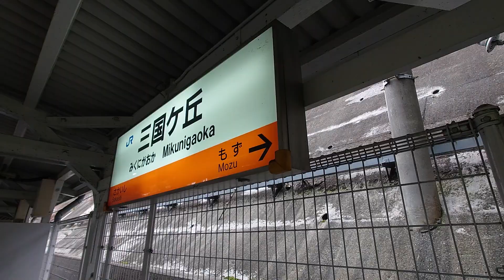HE417編成がリニューアルを終えて出場！どう変わった！？【ゆっくり解説】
惜別、LED運番…
今回はおまけもあるよ♪

🔵水嶋 さやか(さやかちゃん)
🟡長阪 あかね(あかねちゃん)
🟩HN(主)
立ち絵『夜更あさね様』：@yohukasiasane